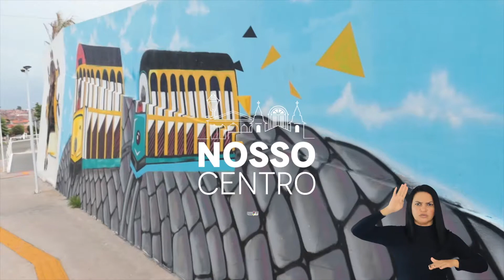Revitalização do Conjunto dos Bancários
Já viu como tá ficando o Conjunto dos Bancários, no Centro Histórico de São Luís?
Os prédios estão sendo revitalizados pelo programa Nosso Centro e recebendo intervenção artística do projeto Cores da Cidade.

E a gente foi lá conversar com alguns dos grafiteiros maranhenses, que estão pintando painéis na fachada dos apartamentos.